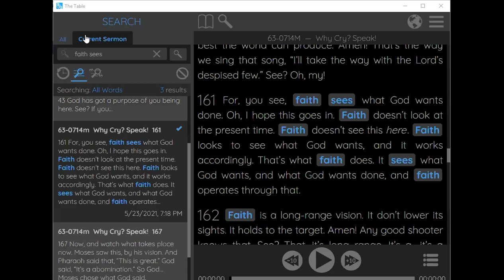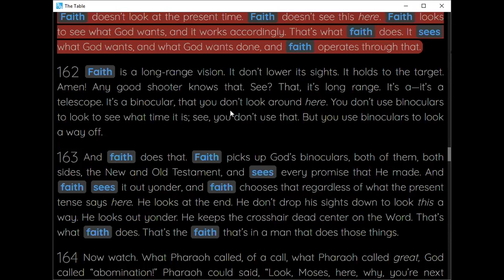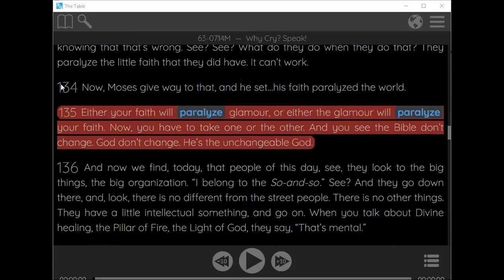23-05-2021_ Youth Meeting_ Bro. Kingzleen